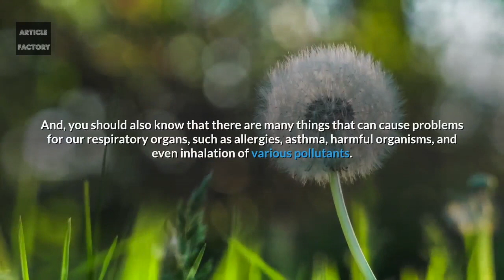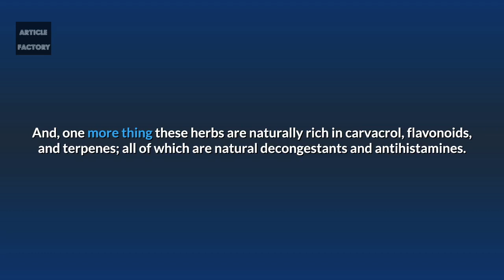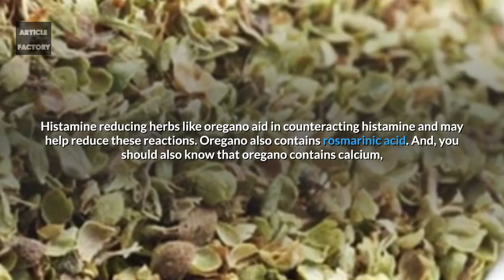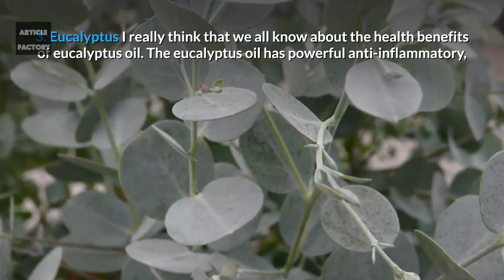Best Top 3 Herbs To Cleanse Your Lungs Of Dust, Mold, Bacteria And Chemicals!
According to the experts, the lungs are definitely one of the hardest-working organs in the body.

And, on average, a person breathes in and out between 12 and 20 times every single minute, to bring new oxygen into the body and to exhale carbon dioxide along with other waste products.

And while the body can get along for a while without food or water, it cannot go more than a few minutes without air. So it is imperative to the health of the whole body to have a pair of lungs that are healthy and in good shape.

And, you should also know that there are many things that can cause problems for our respiratory organs, such as allergies, asthma, harmful organisms, and even inhalation of various pollutants.